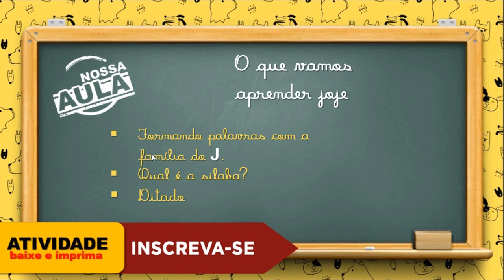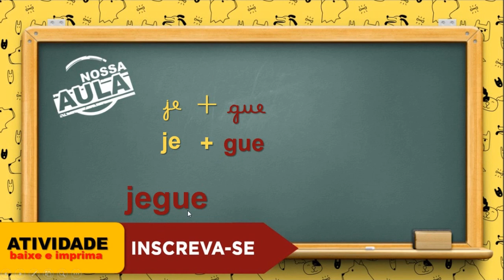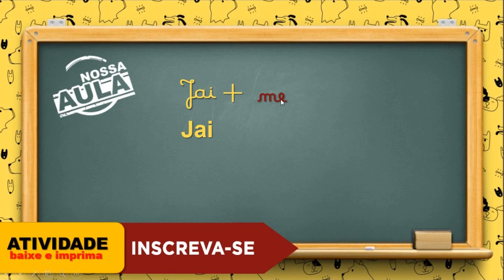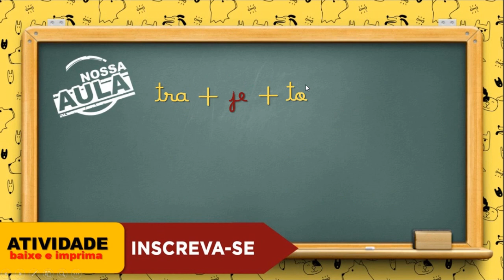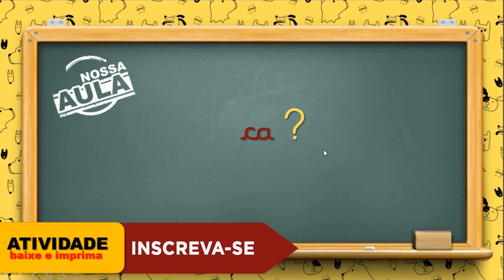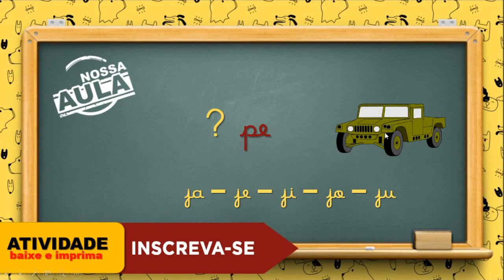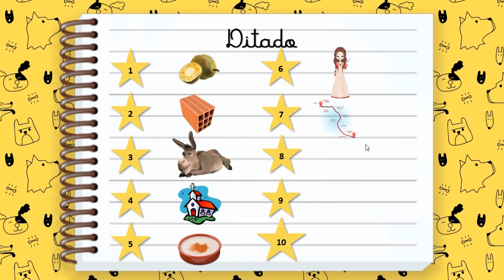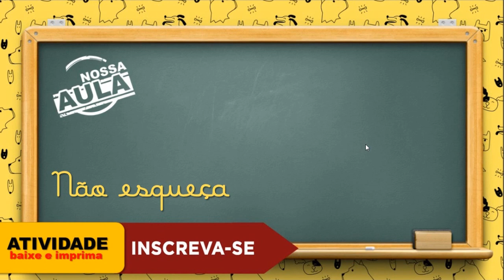Os sons do JA JE JI JO JU JÃO - Alfabetização - FORMANDO PALAVRAS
Vamos estudar os sons do J, um vídeo educativo para alfabetização infantil.
Da nossa série de vídeos infantis para aprender as letras do alfabeto.